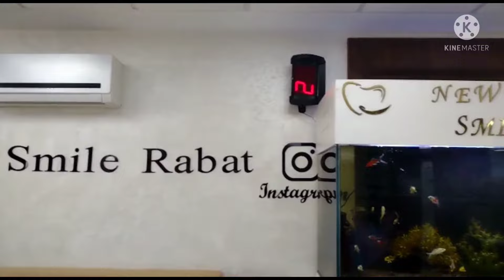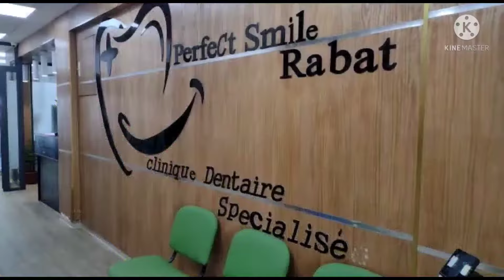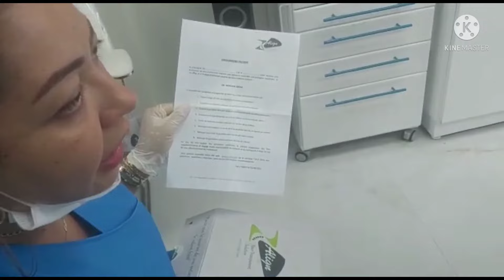مشيت عند احسن اخصائية هوليود سمايل او تقويم الاسنان بالرباط دكتورة المشاهير مورجان صفاء